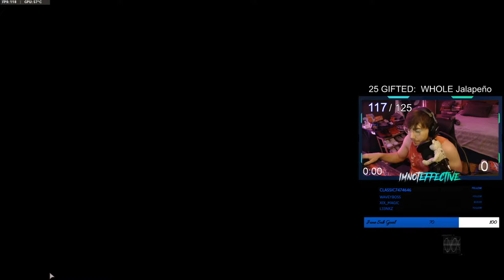WENT 11-1 FOR A HOT 6-0🥵 | (3V3 SnD ColdWar GameBattles Match)